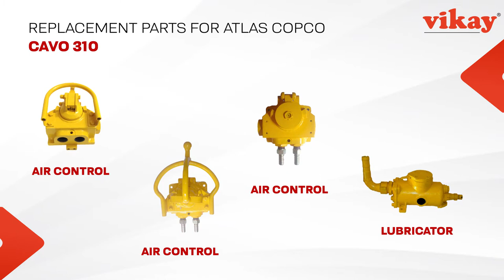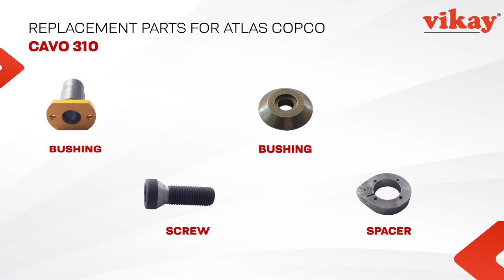CAVO 310 Parts | Atlas Copco Mucking Loader Parts | Mining Equipment Parts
Vikay Mining Equipments is a Global Supplier of OEM Quality New Aftermarket Replacement Parts for Mining Equipment, Mining Equipment Parts, Mining Equipment Accessories, Construction Air Tools and Parts for Prominent Manufacturer of Atlas Copco, Chicago Pneumatic from India.

The CAVO-310 is a popular mucking machine still used in many venues around the world. Cavo 310 is a combined loader that runs on a tyre wheel and it is intended to be used mostly in underground mines. It’s impressive range offers flexibility in operations and it can be easily dismantled for vertical transportation purposes.
Vikay Mining Equipment offers Replacement Parts for Atlas Copco Cavo 310 which are equivalent to its original equipment capacity.

Cavo 310 is used in various underground mines like gold mines, silver mines, copper mines, zinc mines, iron ore mines, hard-rock mines, slope mines, and drifts mines etc.

Cavo 310 is used for various underground mining related requirements
You can see all the Replacement Parts for Atlas Copco Cavo 310 details

Replacement Parts available -

Traction Gear Box Comp. M10111
Cover M10035
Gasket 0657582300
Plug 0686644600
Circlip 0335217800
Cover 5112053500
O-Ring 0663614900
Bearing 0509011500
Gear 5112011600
Shaft M10044
Snap Ring M10658
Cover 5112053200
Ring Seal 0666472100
Hub M10051
Washer M10052
Castle Nut M10053
Split Pin
Rim Screw M10055
Nut M10056
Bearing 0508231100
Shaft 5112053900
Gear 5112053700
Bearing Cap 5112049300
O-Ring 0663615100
Shim 0.5 MM
Shim 0.2 MM
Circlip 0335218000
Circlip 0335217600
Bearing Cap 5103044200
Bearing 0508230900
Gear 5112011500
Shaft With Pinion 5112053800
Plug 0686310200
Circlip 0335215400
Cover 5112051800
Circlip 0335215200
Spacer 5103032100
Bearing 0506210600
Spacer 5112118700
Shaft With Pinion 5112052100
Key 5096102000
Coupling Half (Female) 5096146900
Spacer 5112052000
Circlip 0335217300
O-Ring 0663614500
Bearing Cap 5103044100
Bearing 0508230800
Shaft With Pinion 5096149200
Gear Comp (with Bushing) 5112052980
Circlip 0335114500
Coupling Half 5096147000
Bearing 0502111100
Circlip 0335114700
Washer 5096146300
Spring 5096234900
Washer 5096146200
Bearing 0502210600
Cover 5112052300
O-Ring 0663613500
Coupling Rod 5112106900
Bushing M10102
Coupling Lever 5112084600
Bolt M10104
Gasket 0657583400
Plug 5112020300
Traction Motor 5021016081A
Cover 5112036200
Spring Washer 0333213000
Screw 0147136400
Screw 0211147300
Cover M10146
Grease Nipple/ Lubricating Nipple M9040
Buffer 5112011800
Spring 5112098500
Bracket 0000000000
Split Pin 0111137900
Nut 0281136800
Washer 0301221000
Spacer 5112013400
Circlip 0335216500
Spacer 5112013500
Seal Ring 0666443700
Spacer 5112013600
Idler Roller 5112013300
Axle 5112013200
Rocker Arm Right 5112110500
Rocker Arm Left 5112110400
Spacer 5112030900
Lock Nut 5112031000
Spherical Bearing (3 Piece) M10168
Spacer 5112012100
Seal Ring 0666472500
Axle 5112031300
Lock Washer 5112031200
Bolt M10177
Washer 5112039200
Nut M1017900
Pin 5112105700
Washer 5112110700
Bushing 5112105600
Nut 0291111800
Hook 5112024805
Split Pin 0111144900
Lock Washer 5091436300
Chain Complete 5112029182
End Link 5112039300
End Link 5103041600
Spring Washer M9025
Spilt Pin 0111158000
Bearing Housing M10651
Bolt M10652
Nut M10653
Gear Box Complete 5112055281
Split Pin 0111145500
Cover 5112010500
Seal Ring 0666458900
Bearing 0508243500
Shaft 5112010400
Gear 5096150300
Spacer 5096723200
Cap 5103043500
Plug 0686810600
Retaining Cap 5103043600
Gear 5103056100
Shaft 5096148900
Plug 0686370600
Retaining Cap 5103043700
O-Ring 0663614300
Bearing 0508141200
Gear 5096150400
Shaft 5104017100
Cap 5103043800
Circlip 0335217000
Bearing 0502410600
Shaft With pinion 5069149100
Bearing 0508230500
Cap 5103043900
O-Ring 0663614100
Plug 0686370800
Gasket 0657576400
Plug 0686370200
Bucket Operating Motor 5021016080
Bucket Operating Motor, Comp. 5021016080
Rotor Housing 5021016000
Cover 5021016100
Plug M10262
Washer M10263
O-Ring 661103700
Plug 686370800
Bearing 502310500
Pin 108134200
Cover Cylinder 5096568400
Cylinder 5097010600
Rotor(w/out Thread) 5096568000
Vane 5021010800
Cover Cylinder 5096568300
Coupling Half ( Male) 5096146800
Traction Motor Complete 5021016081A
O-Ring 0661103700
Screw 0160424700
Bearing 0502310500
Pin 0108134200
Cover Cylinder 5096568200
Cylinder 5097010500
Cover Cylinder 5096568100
Air Control left Complete 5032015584
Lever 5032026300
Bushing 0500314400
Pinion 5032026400